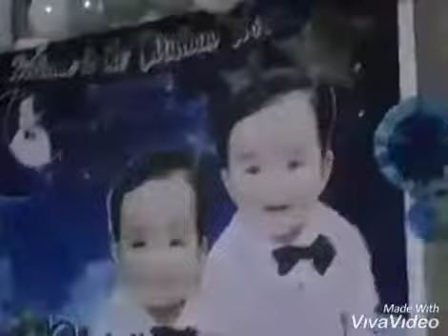2 IN 1 CELEBRATION/MY YOUNGEST DAUGHTER 19TH BIRTHDAY /MY GRANDSON BINYAG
BRGY KAPISTAHAN, OCT-31-2020 /ILO-ILO MY HOME